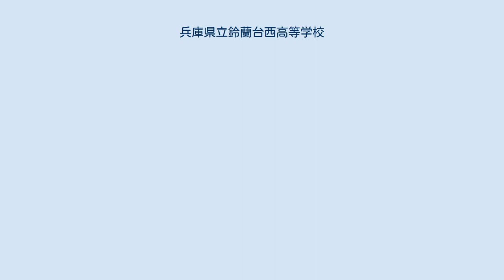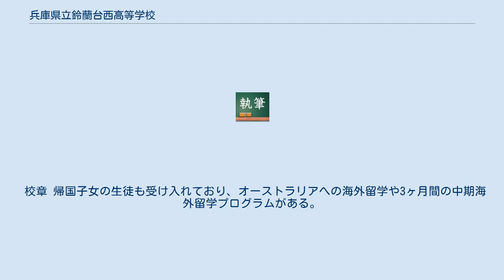兵庫県立鈴蘭台西高等学校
兵庫県の公立高等学校_(廃止)
日本の国際関係に関する学科設置高等学校_(廃止)
兵庫県立鈴蘭台西高等学校（ひょうごけんりつ すずらんだいにしこうとうがっこう）は、兵庫県神戸市北区鳴子三丁目にあった県立高等学校。
略称は西高（にしこう）、鈴西（すずにし）。
 兵庫県立鈴蘭台高等学校との統合に伴う兵庫県立神戸鈴蘭台高等学校の新設により、新入生の募集は2006年度を最後に打ち切られ、2009年3月31日をもって閉校した。
 校地は鈴蘭台西方の丘陵地にある。
南側は住宅街に面し、神戸ゆうゆうの里が隣接する。
北側は谷になっており神戸電鉄粟生線がはしる。
 校舎は管理棟と普通教室棟、特別教室棟からなり、渡り廊下などでつながっている。
ともに1980年竣工で、管理棟は地上4階・塔屋2階、生徒棟は地上4階である。
 1977年、北区の人口増加を背景に兵庫県高等学校急増対策協議会において高等学校の新設の必要性が認められ、設置が決定する。
1980年に兵庫県立鈴蘭台西高等学校が設置された。
 しかし2000年頃から少子化が顕在化し、県の財政も厳しいことから、神戸第二学区内の県立高等学校6校を統廃合によって5校に再編する方針が教育委員会で出された。
当初は両校の距離が約300メートルと最も近い兵庫県立兵庫高等学校と兵庫県立夢野台高等学校の統合が模索されたが、両校はそれぞれ旧制中学校と旧制高等女学校の流れを汲む学校であり、統合に強く反発した。
そこで、直線距離でも約2.5キロメートルあるものの次に距離が近い鈴蘭台西高校と兵庫県立鈴蘭台高等学校の合併が提案された。
2006年、両校の統廃合が発表されると、県立高校の再編が地域住民に十分な説明のないまま進められていることについて、県教育委員会に対し改めて説明と統廃合の考え直しを求める反対運動が行われた。
 2007年、募集が停止され、2009年3月をもって廃止された。
 跡地利用については廃止後も動きが見られなかったが、2017年、今後の用途が決定するまでの間、神戸市がグラウンドを兵庫県から暫定的に借り受け、グラウンドの管理・運営を行う団体をプロポーザル方式により公募することとなり、公募の結果、神戸北スポーツ推進協会が選定された。
 いずれも廃止時のデータ。
 兵庫県神戸市北区鳴子三丁目1番地 神戸第二学区 自由学区 校訓 校訓は、「至誠・協調・創造」である。
 校章 帰国子女の生徒も受け入れており、オーストラリアへの海外留学や3ヶ月間の中期海外留学プログラムがある。
トータルコミュニケーションコース（旧英語コース）を開設し、意思疎通のできる国際的な人間を養成する。
 ボランティア活動を積極的に行っていた。
2004年にはこうした活動により「兵庫県くすのき賞」を受賞している。
 6月には文化祭である西高祭が行われた。
 ほとんどの生徒が進学し、主に兵庫県内、及び近畿圏の大学や専門学校へ進学をしていた。
 著名な出身者